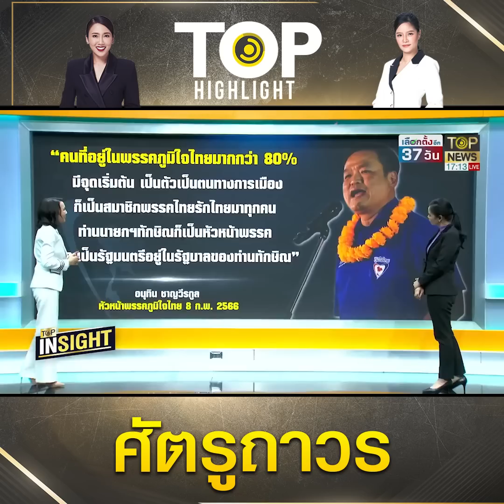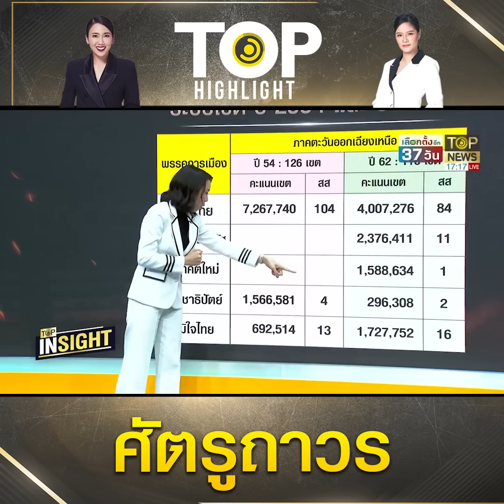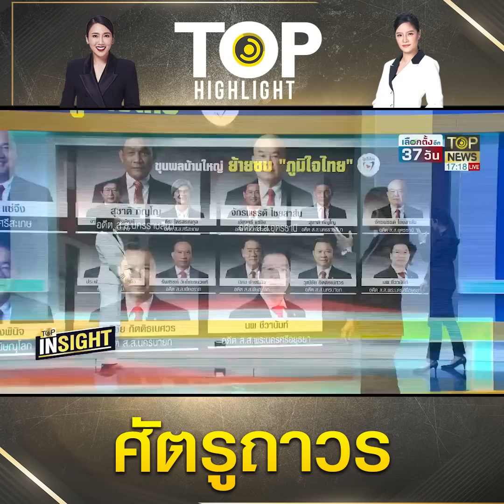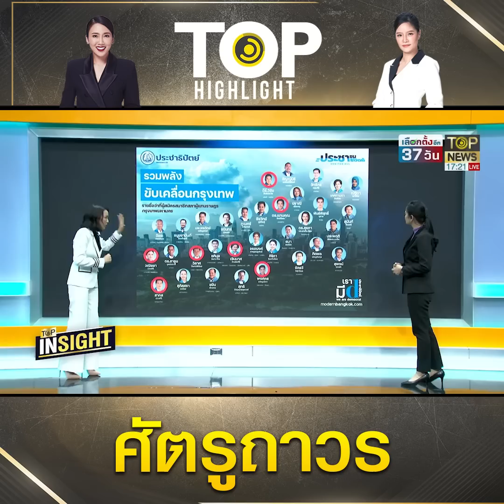ย้อนปฐมบท "จากกลุ่มเพื่อนเนวิน" สู่การก่อกำเนิด "ภท." ลุกลามเป็นศัตรูถาวร "พท." | TOP HIGHLIGHT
ย้อนปฐมบท "จากกลุ่มเพื่อนเนวิน" สู่การก่อกำเนิด "ภูมิใจไทย" ลุกลามเป็นศัตรูถาวร "เพื่อไทย"

ช่อง 77 : กล่อง PSI, INFOSAT, GMMZ, CSAT, TIK , 3BB, TOT
ช่อง 658 : กล่อง AIS
ช่อง 210 : IPM